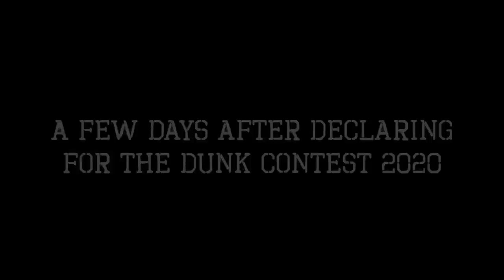Chris Staples meets Dwight Howard at Venice Beach (Superman Returns)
This was one for the ages. I got to go head to head with NBA legend and Slam dunk Champion Dwight Howard. He is honestly one of the nicest guys and loves to dunk. He surprised me by how high he was jumping. He was literally in his beach clothes and put down some insane dunks. Much respect to this guy and thank you again for giving me the opportunity to dunk with you.

🎵 Track Info:
Title: Not For Nothing by Otis McDonald
Genre and Mood: Hip Hop & Rap + Funky

Video Edited:
Jerome Joves Photography

Jerome M. Joves
Photographer/Videographer